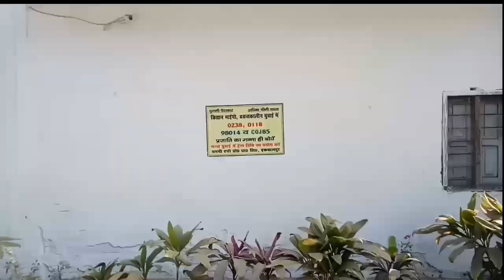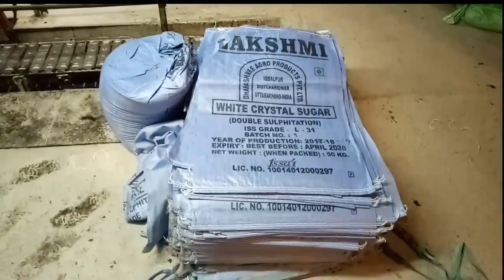गन्ने से चीनी कैसे बनाई जाती है | How to make sugar from sugarcane |इकबालपुर मिल iqbalpur sugar mill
👉👉इस video में गन्ने से कैसे चीनी बनाई जाती है । ये दिखाया जाएगा